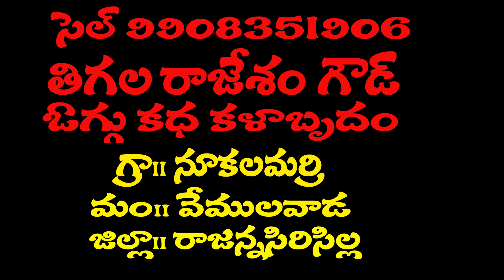OGGUKATHA JOKS RAJESHAM GOUD | SHIGAM PUNAKAM || OGGU KATHA COMEDY RAJESHAM GOUD@GAMMATHITVOGGUKATHA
OGGUKATHA JOKS RAJESHAM GOUD|| SHIGAM PUNAKAM || OGGU KATHA COMEDY RAJESHAM GOUD@GAMMATHITVOGGUKATHA@OGGUKATHAJOKS@OGGUKATHACOMEDY

GAMMATHEE TV OGGU KATHALU YOUTUB CHANNAL#GAMMATHEETVOGGUKATHA#OGGUKATHAGAMMATHITV#GammathiTvOgguKathalu#TeluguOgguKathaluGammathiTv#TelanganaOgguKathaluGammathiTv#OgguDoluGammathiTv#gammathiTvOgguKathaJoks#oggukathacomedy#OggukathaMiddeeRamulu#OgguKathaSukkaSatyaiah#trending#midderamuluoggukathalu#oggukathaluyoutubchannal#yellammaoggukatha#mallannaoggukatha#oggukathaluyoutubchannalgammathitv#gammathitvoggukathaluyoutubchannal#yellammaoggukathagammathitv#mallannaoggukathagammathitv#oggukathachannalgammathitv#

Oggu katha comedy || Oggukathashankar
శ్రీ బీరప్ప ఎల్లమ్మ చరిత్ర | Yellamma Beerappa Charitra | Yellamma Charitra | Beerappa Oggu Katha
MIDDE RAMULU goud, YELLAMMA OGGU KATHA,PART(05)
Komaravelli Mallanna
RENUKA ELLAMMA OGGU KATHA ll NARRA SATHISH YADAV ll TELAGANA TEJAM
Beerappa Charitra Full || Beerappa Full Katha || Telangana Devotional Movie
నర్ర సతీష్ యాదవ్ ఒగ్గు కథ కామెడీ ll NARRA SATHISH YADAV OGGU KATHA ll COMEDY ll TELANGANA TEJAM
శ్రిమంతుడు శ్రీవల్లి ఒగ్గు కథ FULL 2 | SRIMANTHUDU SREEVALLI OGGU KATHA | M K TV FULL OGGU KATHALU